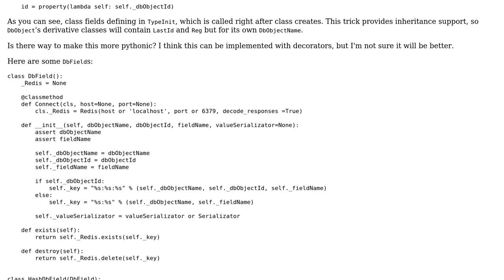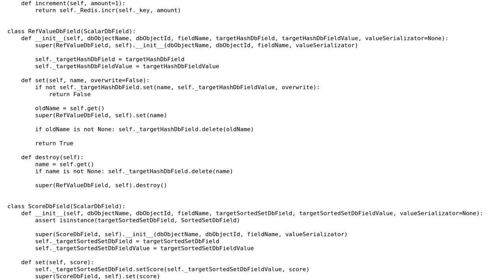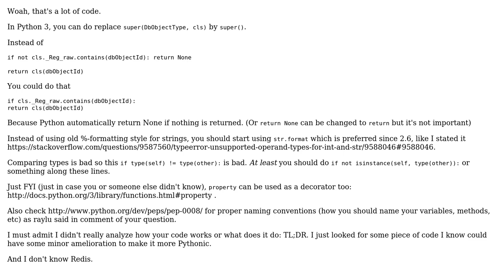Code Review: Model for web applications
With thanks & praise to God, and with thanks to the many people who have made this project possible! | Content (except music & images) licensed under CC BY-SA | Music | Images & others | With thanks to user jeromej user Jamal user atomAltera and the Stack Exchange Network Trademarks are property of their respective owners. You are responsible for your own actions.